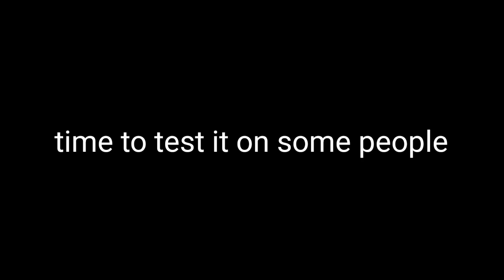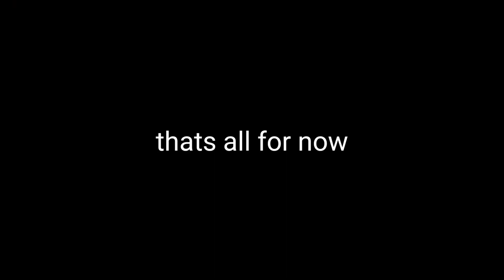Being Necromancer - Criminality Hallows 2022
being racist with necromacer kit because yes why not i wanted to do this spend 77,777 on sh##